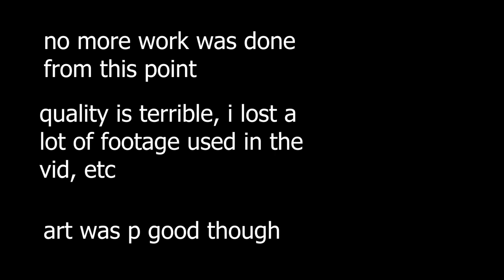My Winter Party Cum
Man Makes Trailer for Fake Dating Sim. Loses His Mind In The Process